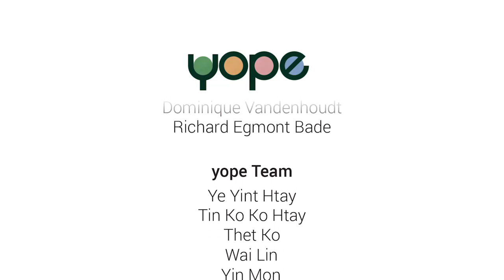ေဒၚေအာင္ဆန္းစုၾကည္ကိုသာ ေမးခြန္းတစ္ခုေမးခြင့္ရမယ္ဆိုရင္ ဘာေမးခ်င္လဲ?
ကၽြန္ေတာ္တို႔ လုိက္ေမးခဲ့တဲ့ လူငယ္ေတြကေတာ့ ေဒၚစုကို သူတို႔ ေမးခ်င္တဲ့ေမးခြန္းေတြကို ေမးခဲ့ၾကပါတယ္.
YOPE ပရိသတ္ၾကီးကေကာ.. ေဒၚစုကို ေမးခြန္းတစ္ခု ေမးခြင့္ရခဲ့မယ္ဆိုရင္
ဘာေမးခ်င္လဲ .. comment မွာေရးသြားပါဦး..
YOPE -Brave Voice အစီအစဥ္ကို အပတ္စဥ္ အဂၤါေန႔ ညေန ၄ နာရီမွာ ပုံမွန္တင္ဆက္ေပးလ်က္ရိွပါတယ္။